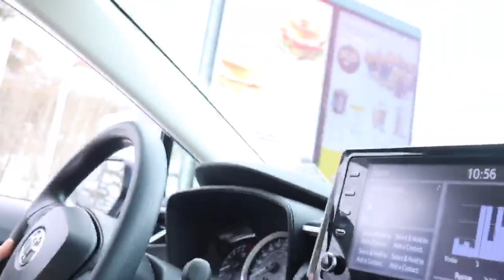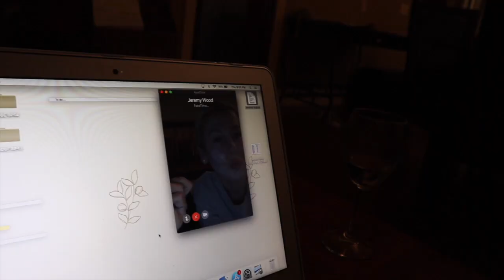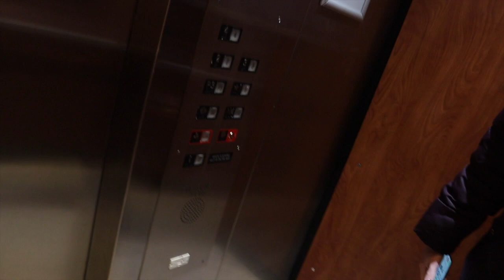ALBERTA VLOG | AJ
hi!!

watch lina and I somehow survive 10 days together taking on Alberta without killing eachother :)

thanks for watchin! enjoy xo